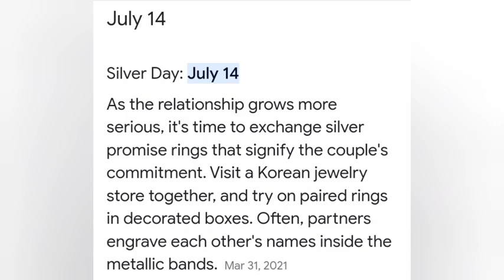Jikook promises ring ❤️🐣🐰